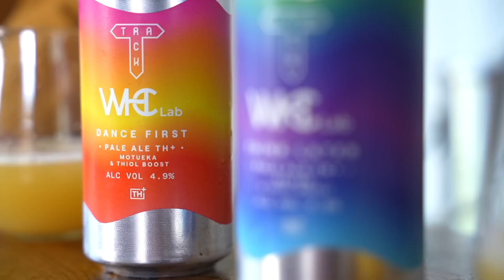What are Thiols & why does my IPA taste weird? | The Craft Beer Channel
We've tried 1000s of beers in our career, but there are some flavours we've never tasted in beer because they were locked away in the ingredients. Now, new advances in GMO and yeast breeding mean that brewers can finally access them – and we think it might change a few things. So we ask – what are thiols in beer?

Want to learn more? Try these links curated links from good sources...